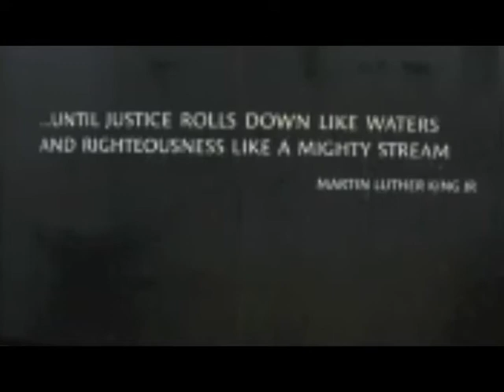NRS Church| His Story Can Rewrite our History| Im Mad As Hell!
Pastor Beavers connects with the Injustices of the legal system. He deals with it from several different perspectives addressing long term racism, the breakdown in the black community and the lack of involvement/prayer by the universal church. All of these things are directly related to the decline of our moral compass and the devaluing of Jesus the Christ. HIS STORY (JESUS) CAN CHANGE HISTORY! Jesus preached and showed love for ALL people not a selected group. Other than color of our skin we share more in common than different. LOVE PEOPLE!